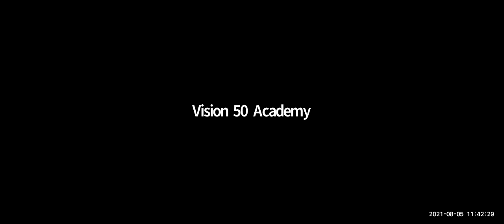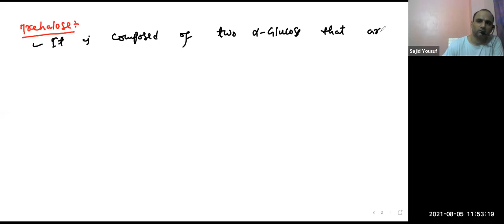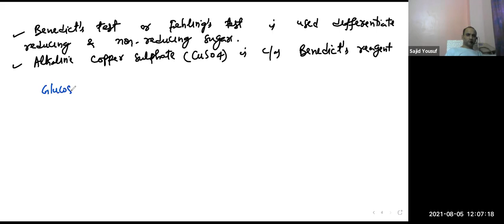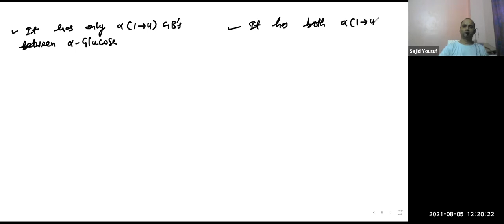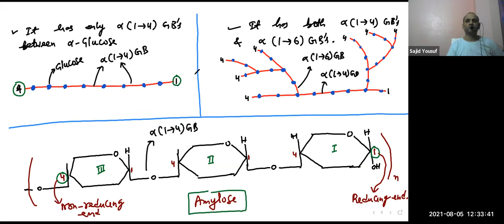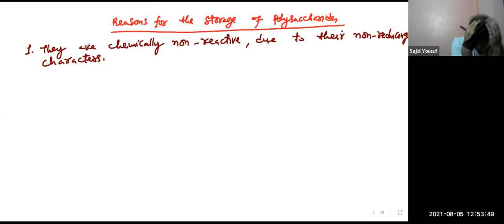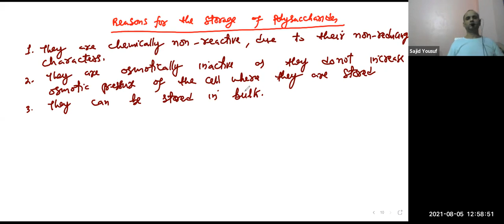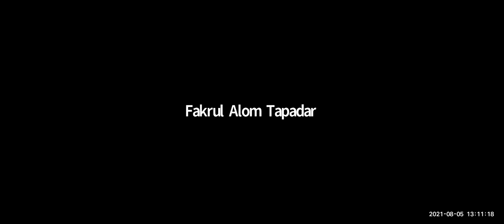CPSB-A Batch | 05.08.2021 | Zoology Class Conducted by Sajid Yousuf